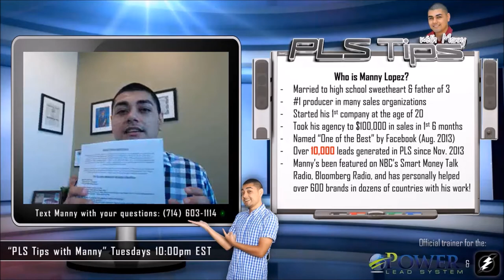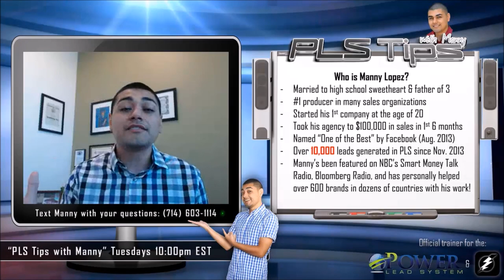#57: "How To Close The Deal" | PLS Tips with Manny